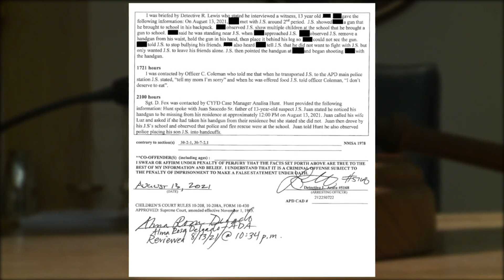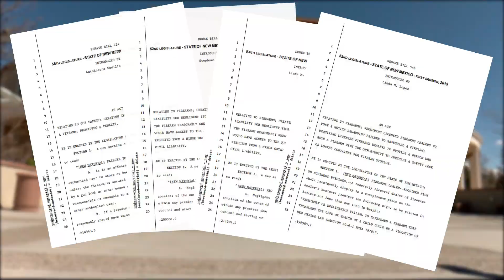Renewed push to create gun storage legislation following school shooting